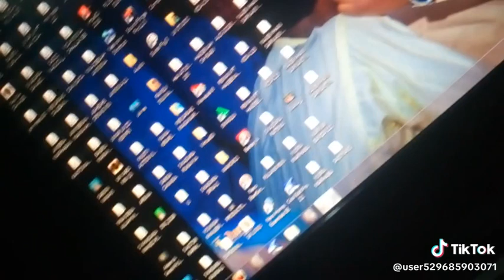najib khan sarkakiya